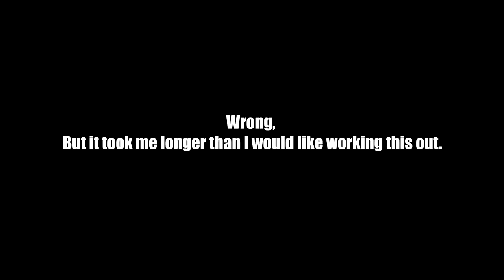Pool Panic - A First Impression/Gameplay Type Of Thing.